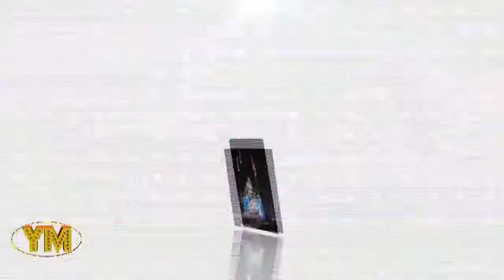05 الهجرة إلى المدينة حلقات فضيلة الشيخ محمد الراوي سلسلة السيرة النبوية